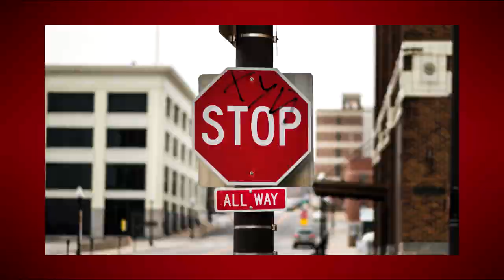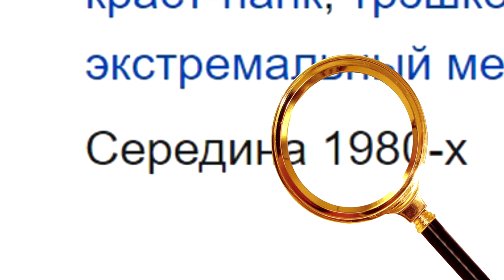Грайндкор против классики!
Привет, роцкеры! Кто бы мог подумать, но грайндкор и классическая музыка чертовски похожи!

В видео звучит композиция оркестра "Signs of the swarm"